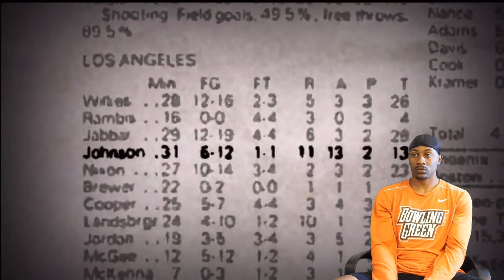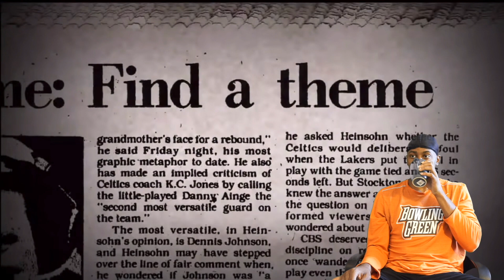Magic Johnson and Larry Bird: A Courtship of Rivals Basketball PART 4 (REACTION)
Roadto10K​​​​​​​​​​ HenDawgz​​​​​​​​​